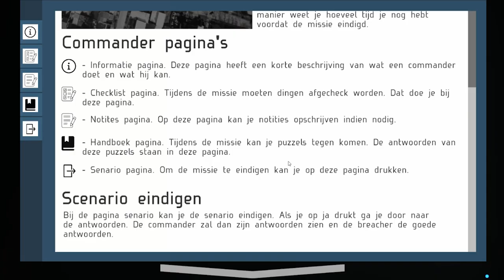Cease and Desist Trailer